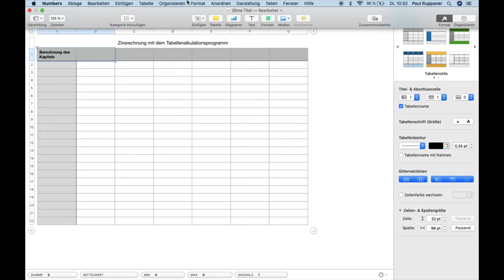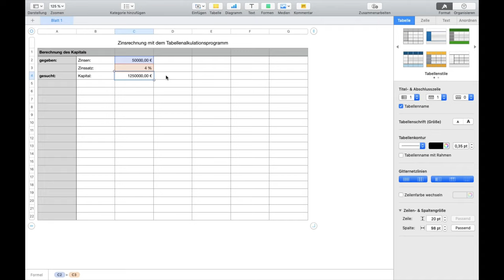INPUT "Prozente & Zinsen M 9": Zinsrechnung mit dem TKP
In diesem Inputvideo lernst du die Grundlagen des Tabellenkalkulationsprogrammes Numbers kennen.